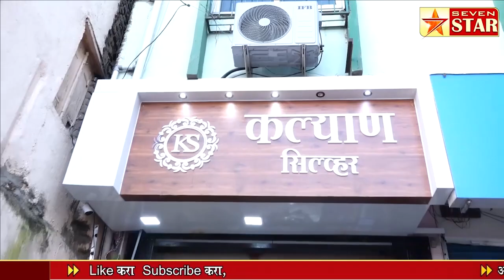नेर्ली गावचा कायापालट करणार -- सरपंच राजाराम शिंदे